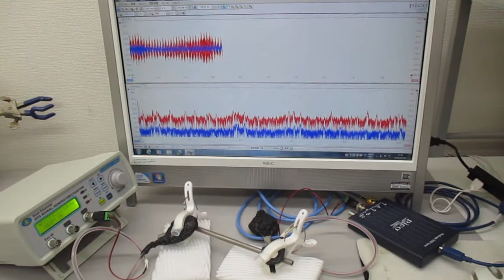超音波の非線形現象をコントロールする技術 ultrasonic-labo